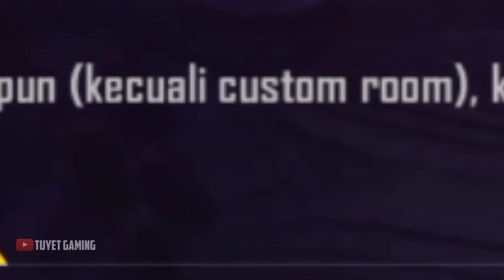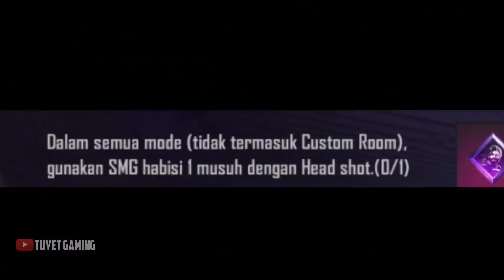FREE FIRE.EXE - Andrew The Fierce Exe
● Editing Software : Kinemaster Pro
● Tumbnail : Pixellab, Eraser
● Device : Realme 5 Pro 8/128

🎶 Music In Video :

- Tomodachi Life OST 'Map (Day)
- Sonic Mania Hard Boiled Heavies (Boss Theme) Music
- Scraphobius Dark Man Stage

===Thanksyou For Support===